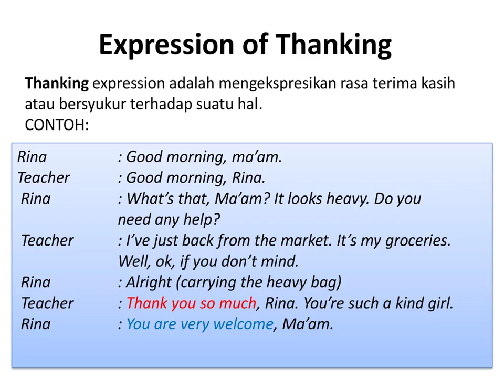The Expression of Thanking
Thanking expression adalah mengekspresikan rasa terima kasih atau bersyukur terhadap suatu hal.
Expression Of Thanking adalah ungkapan yang digunakan ketika kita ingin menunjukkan rasa terima kasih kita kepada seseorang karena telah membantu kita. Mengungkapkan terima kasih itu penting. Ini menunjukkan betapa bersyukurnya kita dengan bantuan orang lain. Ini juga menunjukkan bahwa kami menghargai bantuannya